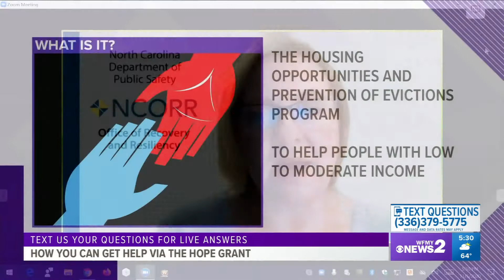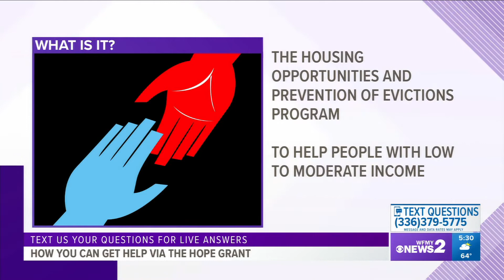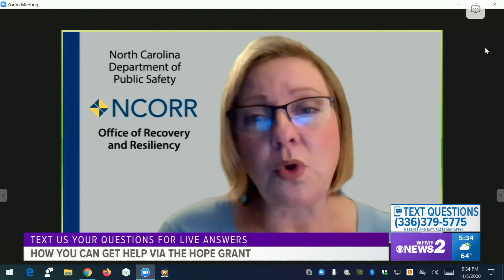Need rent, utility assistance? Expert answers your questions on the HOPE program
The HOPE program is available to renters in all counties of North Carolina. The program pays rent and utilities for up to six months.